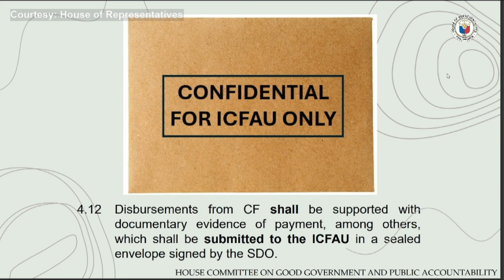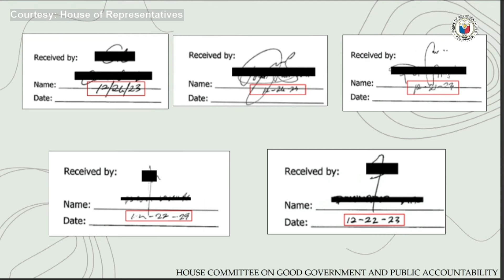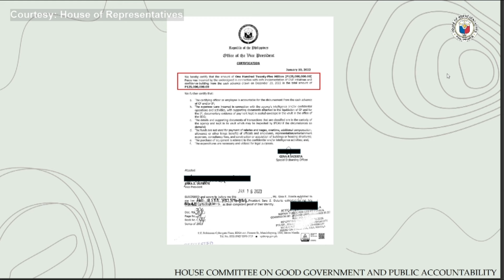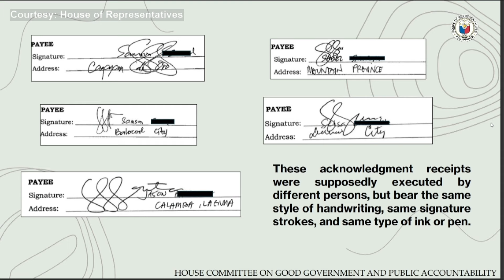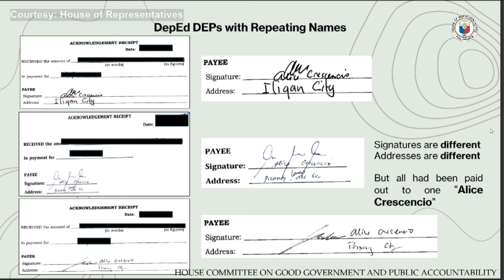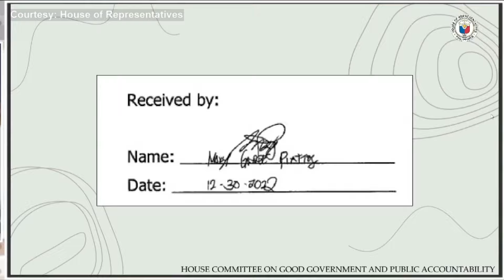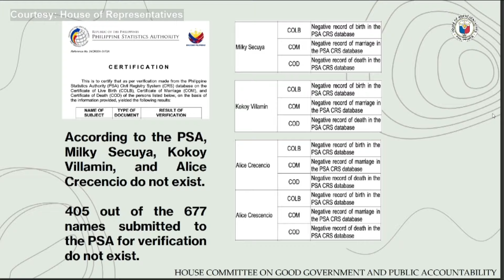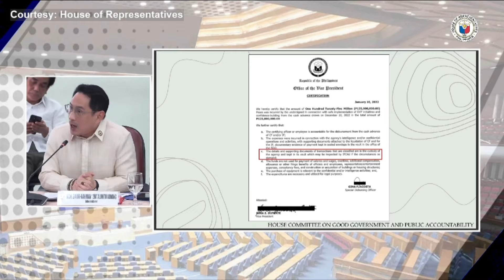"Walang personalan, trabaho lang" - Rep. Adiong | GMA Integrated News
Sa huling hearing ng House Committee on Good Government and Public Accountability sa Office of the Vice President at Department of Education confidential funds ngayong araw, December 9, 2024, sinabi ng isang mambabatas ukol sa kanilang ginagawang imbestiigayon ay, "Trabaho lang, walang personalan"